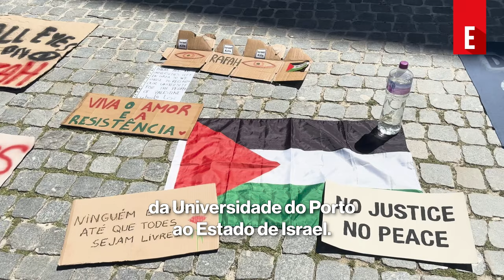Estudantes do Porto em solidariedade com a Palestina | ESQUERDA.NET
Na tarde de 8 de maio, o Coletivo de Estudantes pela defesa da Palestina, organizou uma assentada à porta da Reitoria da Universidade do Porto. Em solidariedade com os estudantes palestinianos e com todas e todos os estudantes que, em todo o mundo, se manifestam pelo fim do genocídio. Foi redigida uma carta aberta exigindo o fim das relações económicas entre a Universidade do Porto e dos seus vários institutos com o Estado de Israel.